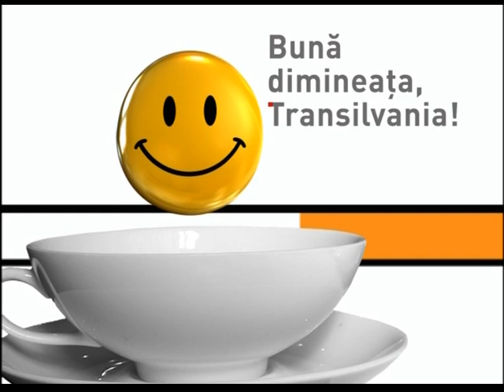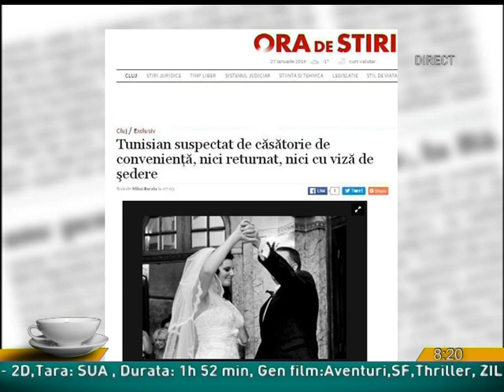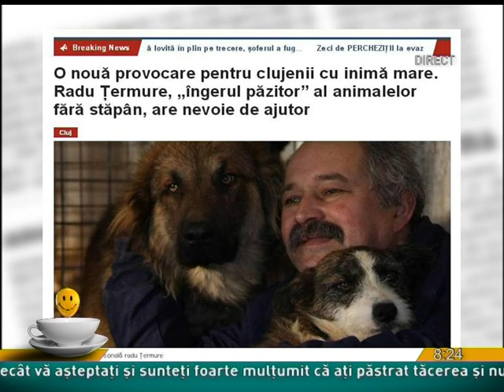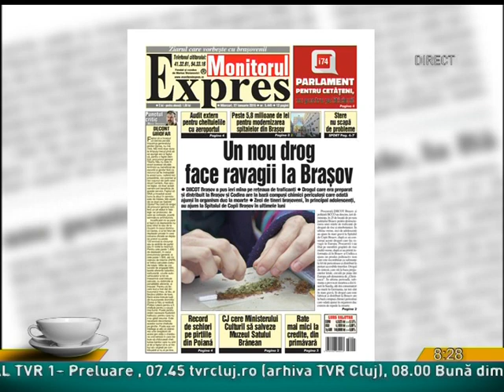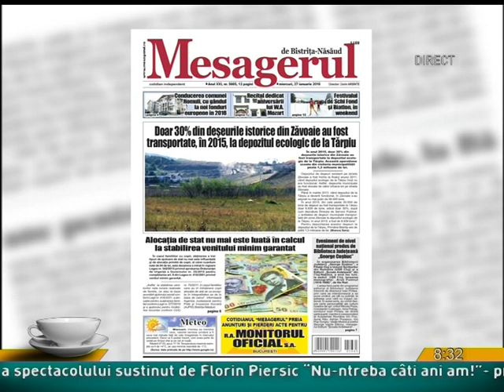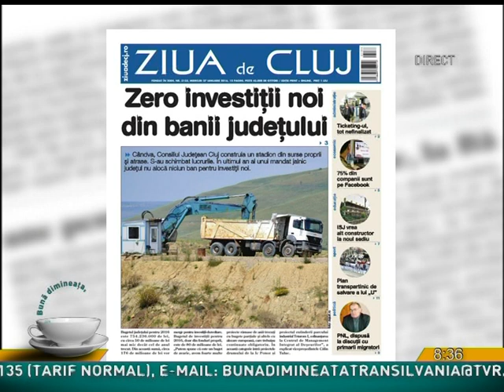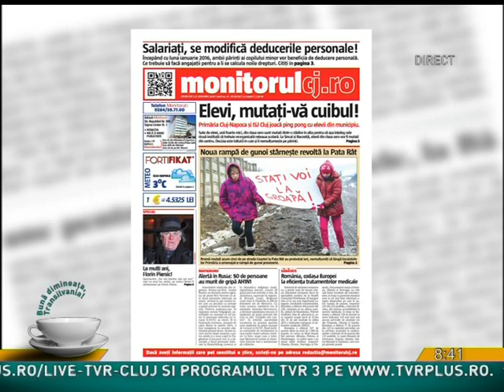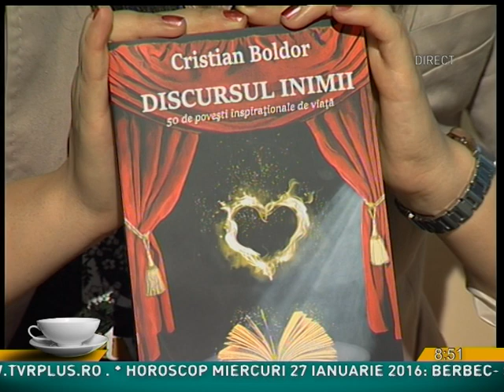Buna dimineata Transilvania! din 27 ian 2016